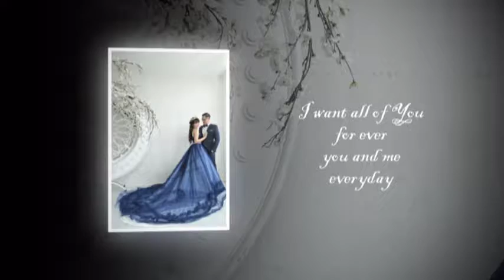VIDEO STUDIO TAN YEN